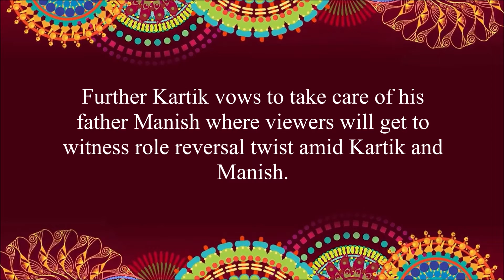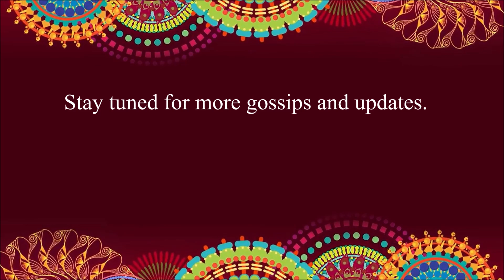Naira ABORTS her NEW PREGNANCY || Yeh Rishta Kya Kehlata Hai